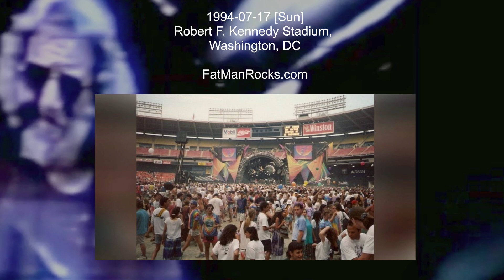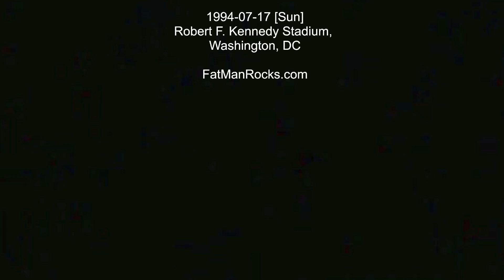Grateful Dead at LiveGrateful.net